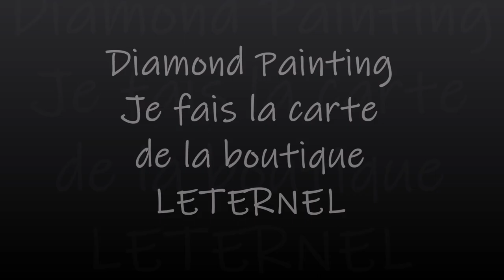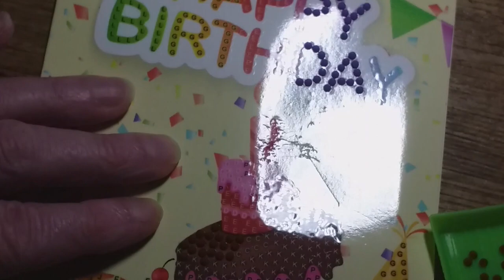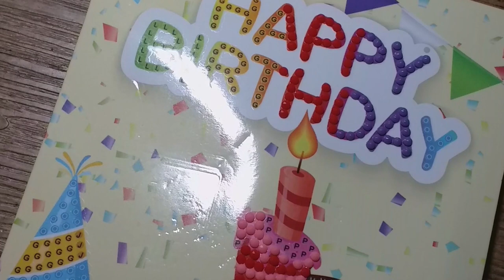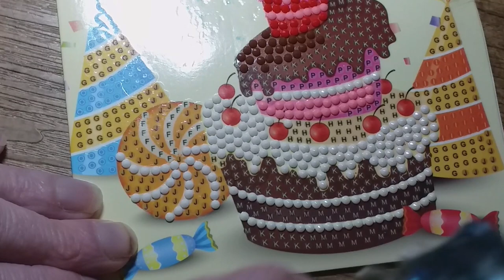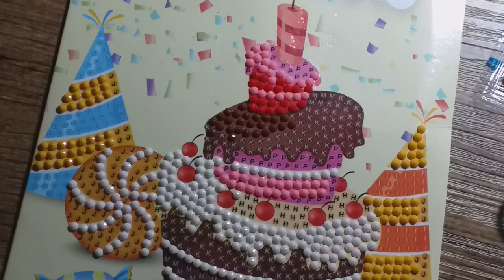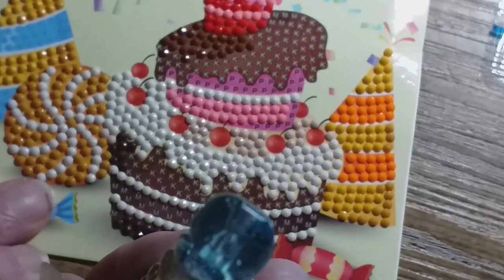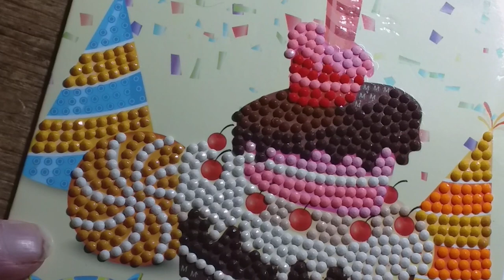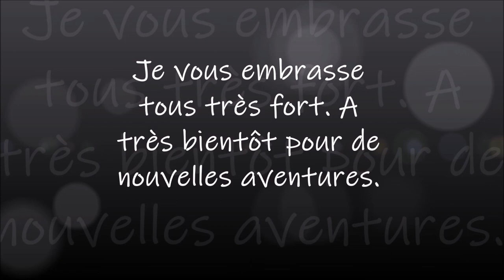DIAMOND PAINTING LA CARTE de la boutique LETERNEL